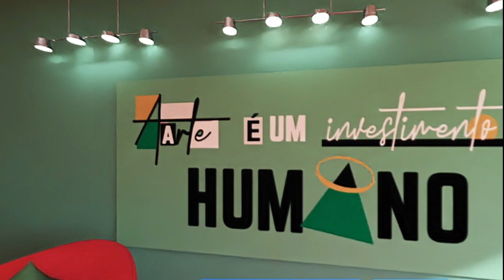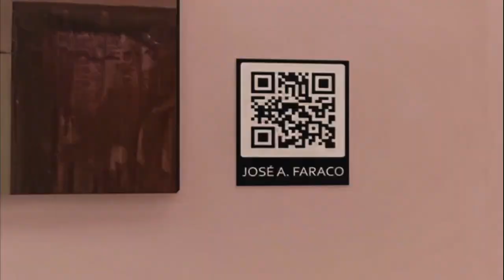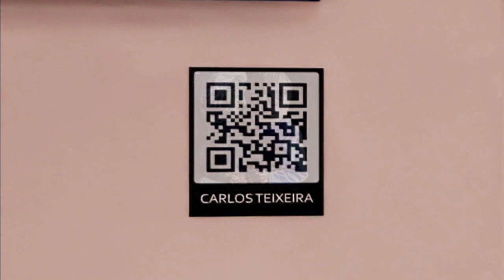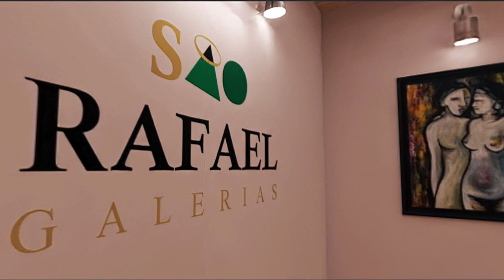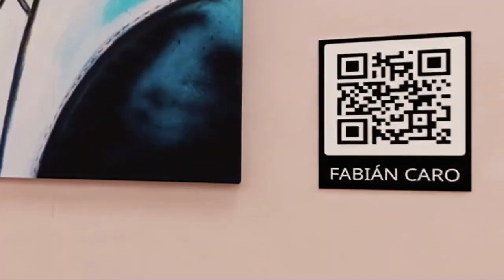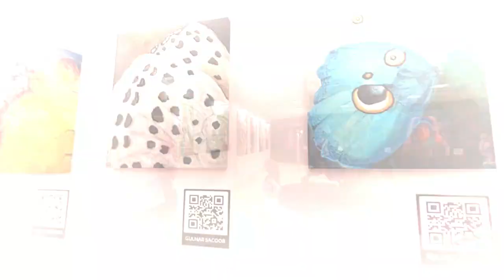Direto | GALA - Inauguração e Exposição Virtual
Hoje, dia 02 de Abril, às 21h00 inauguramos oficialmente as Galerias São Rafael através de uma exposição virtual colectiva, preparada especialmente para si, que reune obras de todos os artistas representados nas nossas plataformas. Na nossa GALA - Inauguração e Exposição Virtual poderá fruir das nossas coleções e demais obras que, nalguns momentos, adquirirão, inclusive uma vertente interactiva. No encerramento da GALA poderá ainda assistir à exibição do espectáculo Não Kahlo, protagonizado pelas Produções D. Mona, que incidirá sobre a vida e obra da pintora mexicana Frida Kahlo. Venha conhecer melhor o trabalho dos artistas representados pelas Galerias São Rafael. Aguardamos por si!